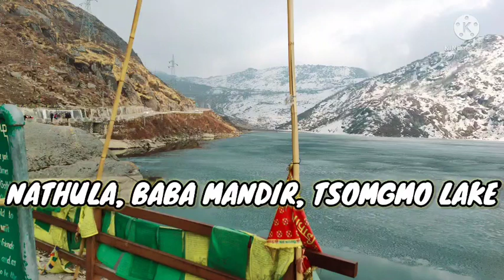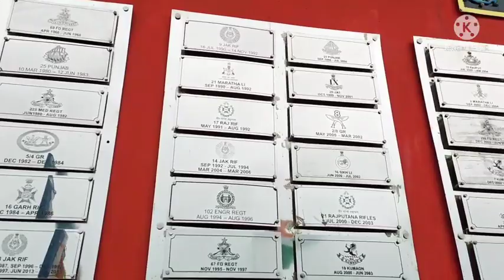পাহাড় যাত্রা🏔️🏔️।। Part -3।। Nathula, Baba Mandir, Changu Lake( Tsongmo Lake)🥰